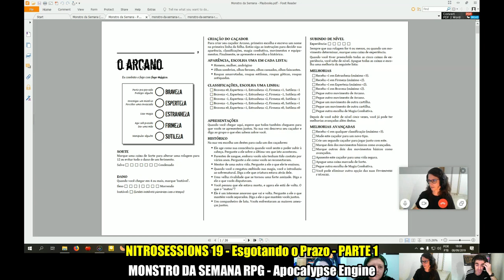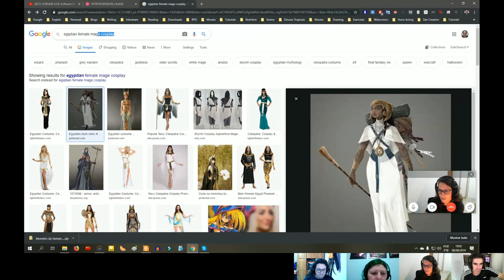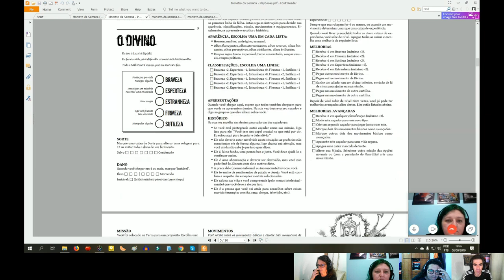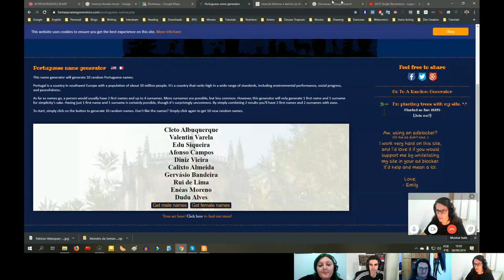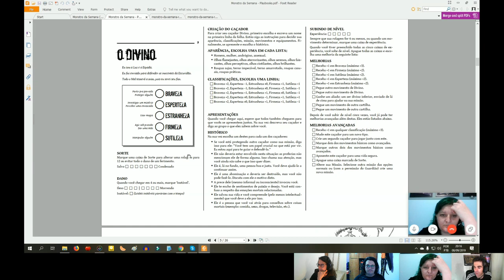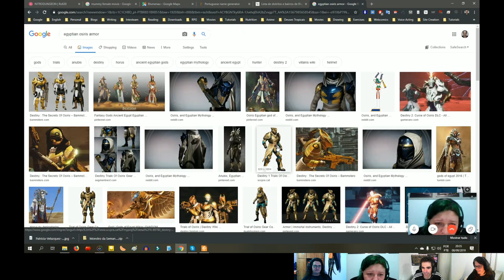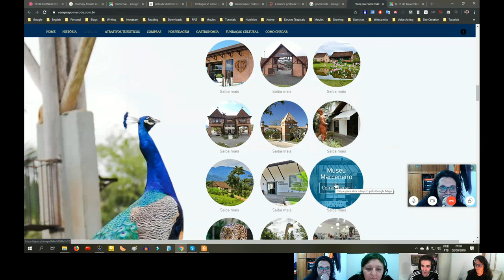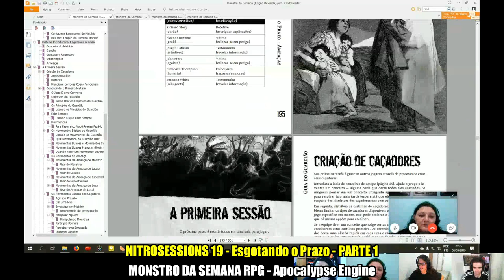Esgotando o Prazo | Repartição Paranormal 1 | Monstro da Semana RPG | NITROSESSIONS 19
"Esgotando o Prazo", Episódio 1 da aventura "Repartição Paranormal". Sistema: Monstro da Semana RPG.

Neste NITROSESSIONS, video-sessões gravadas de RPG do Tio Nitro, jogamos a primeira parte da aventura "Esgotando o Prazo", uma das duas aventuras prontas que vem no manual de regras do sensacional RPG Monstro da Semana, um Powered by the Apocalypse (PbtA) doidimais, e que pode ser baixado gratuitamente no site oficial do jogo no Brasil! Monstro da Semana foi criado por Michael Sands e foi trazido para o brasil e muito bem traduzido, além de editado e publicado por Luiz Borges.

ESCUTE A SESSÃO PELO NITROCAST
Link do MP3:

JOGADORES E PERSONAGENS:
Latifa (Érika de Pádua) - Guardiã Imortal de Osiris
Janis (Luiza Waski) - Caçadora de Monstros Anarquista
Serjão (Tierry Waski) - Caçador de Monstros Transmorfo de Onça

SUMÁRIO DA SESSÃO
A aventura  "Esgotando o Prazo" se passa no Sul do Brasil, nos anos 60. Os nossos Caçadores de Monstros são agentes do CCA ( Centro de Controle de Ameaças de Toda e Qualquer Natureza), uma agência secreta governamental brasileira, criada por Getúlio Vargas.

Os caçadores se envolvem na investigação de estranhos ataques e mortes que estão acontecendo na cidade de imigrantes alemãs de Pomerode, em Santa Catarina. Durante a investigação, eles descobrem que criaturas feéricas estranhas e perigosas, vinda do Reino das Fadas de Oberon, uma dimensão mágica paralela, estão atuando no lugar, com algum propósito misterioso.

Monstro da Semana é um jogo de RPG de horror e sobrenatural criado por Michael Sands. Neste jogo os heróis não são meros caçadores de monstros, eles são lendários e notórios como os protagonistas dos seriados de TV.

É um jogo onde se cria coletivamente aventuras como as de Buffy, ou viaje pelo país destruindo monstros como os irmãos Winchester de Supernatural, descubra a verdade como os agentes Mulder e Scully de Arquivo X, ou persiga os perigos e mistérios onde que quer estejam como o doutor de Doctor Who.

O sistema do Monstro da Semana é um  Powered by the Apocalypse (PbtA). Esse é o nome do sistema desenvolvido para o jogo de 2010 Apocalypse World, este sistema também foi usado em Monstro da Semana, Dungeon World, Monsterhearts e vários outros RPGs. Apocalypse World ganhou o 2010 Indie RPG Awards na categoria Most Innovative Game.

NITROSESSIONS - Video Sessões Gravadas de RPG com o Tio Nitro! | Playlist